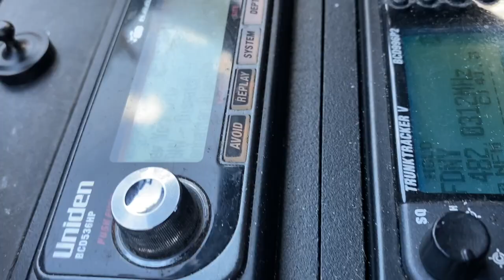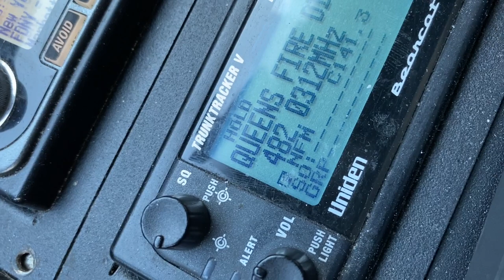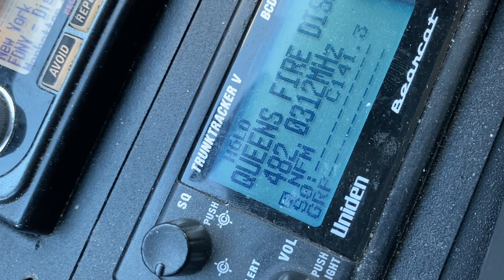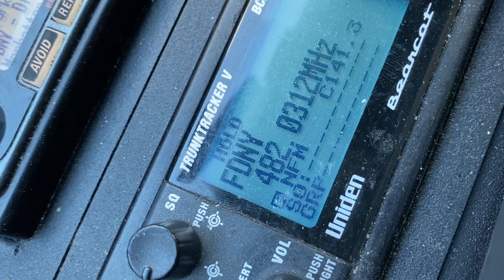FDNY Manhattan 10-77 Box 1303 Fire was on the 10th Floor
BOX 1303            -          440 E 105 ST

1 AVE            -           FDR DR

FIRE 10 FLOOR

E047N E035C E039T HR02
L043 L026 T014F
T013 L030
BC12 BC10 BC11 BC14S
RS01 Q041
DC03 RA03
FC01 RB01 SB01

Relocations